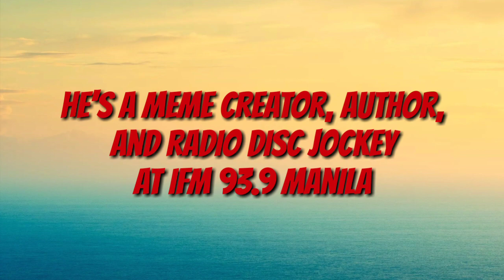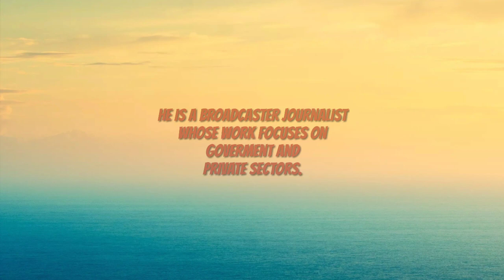TOP 10 YOUTUBER WITH HIGHEST INCOME | nica aguinaldo